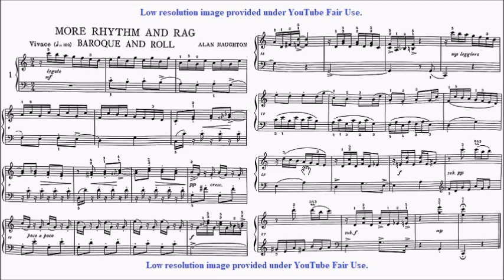HKSMF 75th Piano 2023 Class 122 Grade 6 Haughton Baroque and Roll Sheet Music 校際音樂節